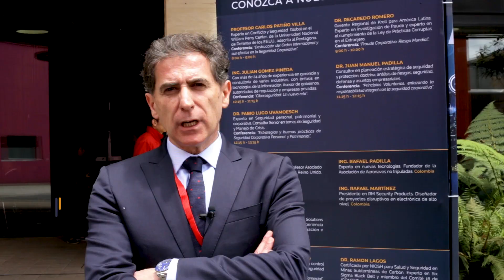Foro de Pensamiento Estratégico de la Seguridad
Así vivimos el Foro de Pensamiento Estratégico de la Seguridad en el marco de la FeriadeSeguridadESS, el evento académico que tuvo la participación de especialistas nacionales e internacionales dirigido a líderes y público conocedor asistente.